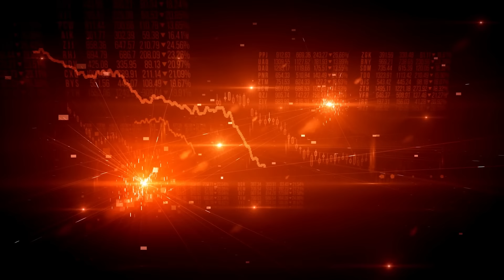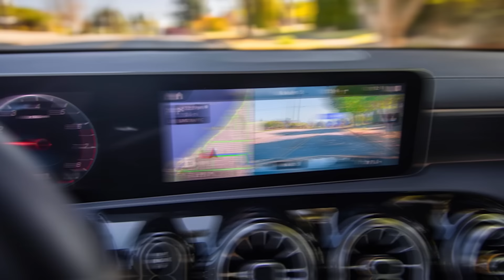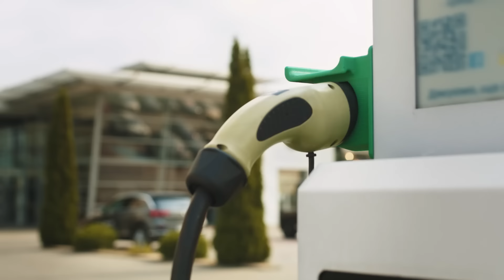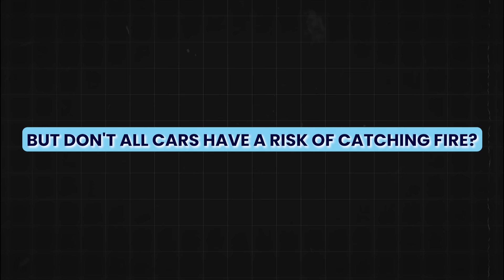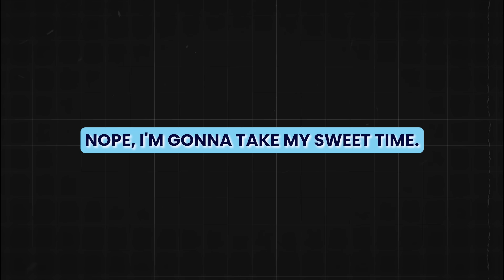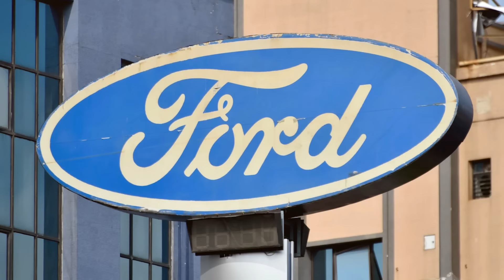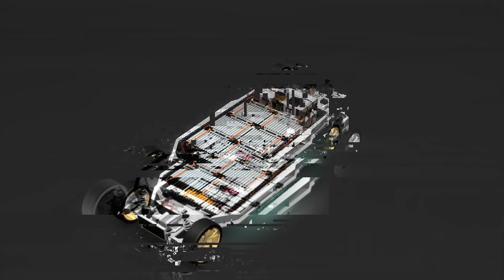HUGE NEWS! SHOCKING New EV Report Reveals EV Owners HATE EVs!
EVs are FAILING! A new EV report just revealed EV owners HATE EVs! According to consumer reports, EV owners are having 80% more issues compared to gas car owners! EVs are dying on the roads, catching fire, and even killing people! This EV report literally shocked the entire industry, as it revealed 3 DEADLY EV flaws that the government leaders hid from the common public! Are EVs a scam? What exactly is this report all about? Is it safe to buy an EV right now?